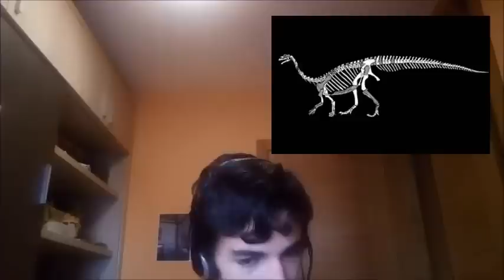Noticias mesozoicas! ep4|icnitas, prosaurópodo y angiospermas!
IMPORTANTE: Dejadme las preguntas en YouTube, para no liarme. Por lo demás, espero que os haya gustado!
Y atentos al próximo vídeo!